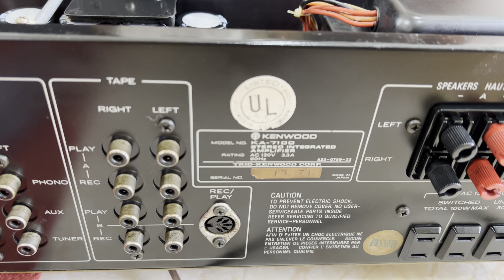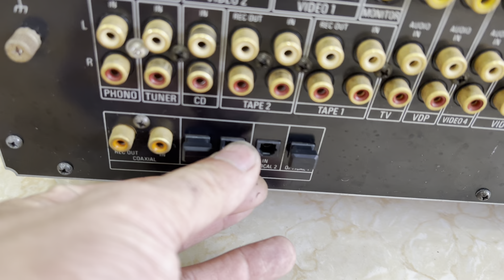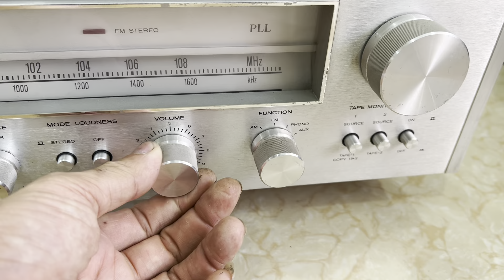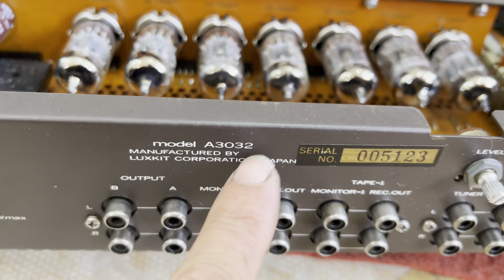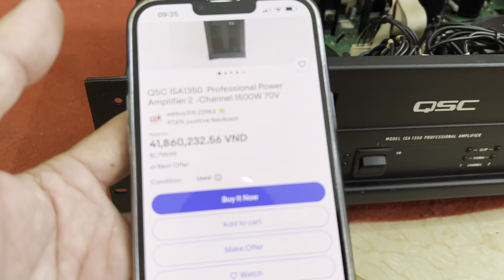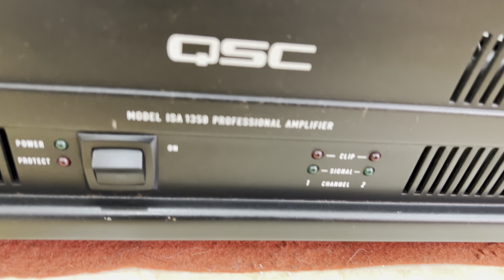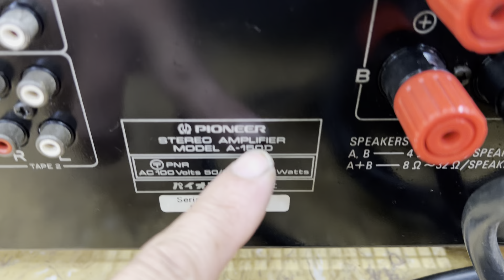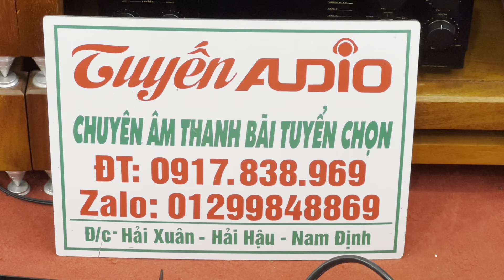Khủng khiếp Amply Công xuất 1500W đánh 24 sò 24 tụ giá xả 3 triệu TUYẾN AUDIO 0917 838 969